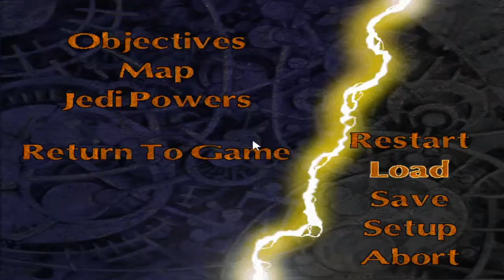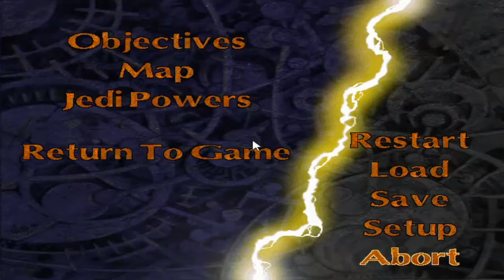Let's Play Jedi Knight Part 4: Yun The Dark Youth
We storm an Imperial base, and have our first Jedi duel.